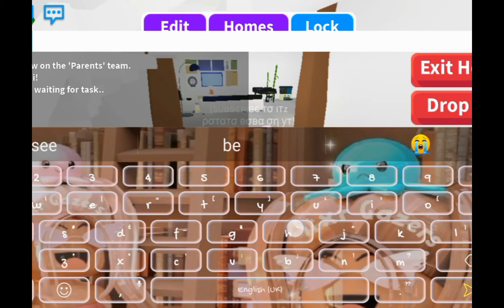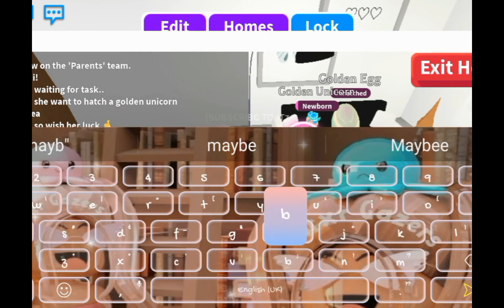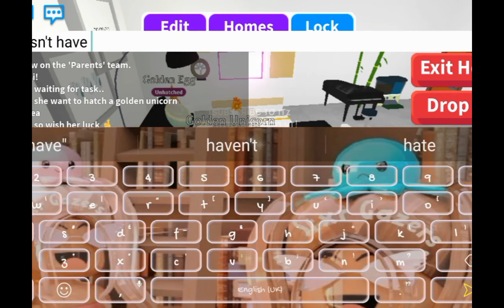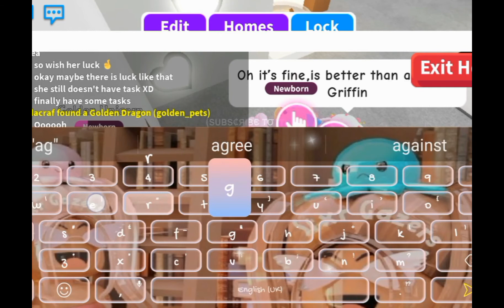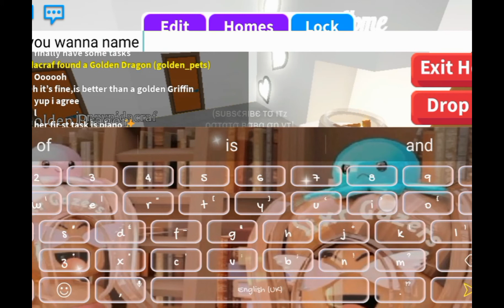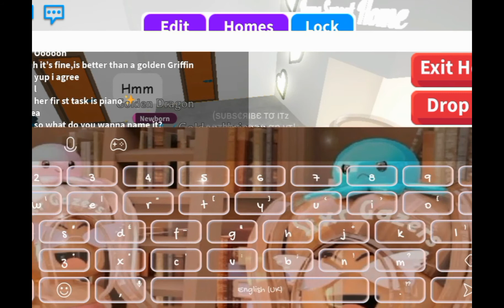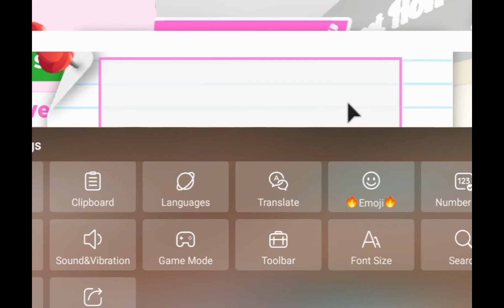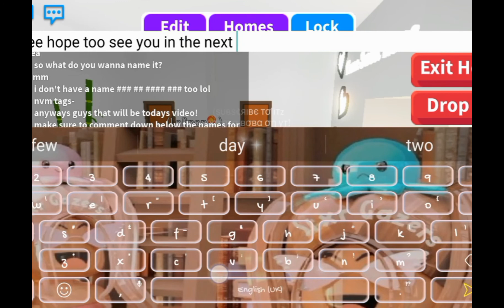My friend hatched a golden egg! (*^o^)人(^o^*)